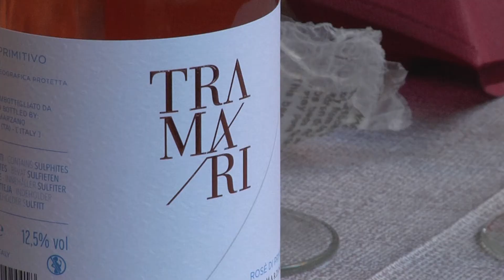Cantine San Marzano - Le interviste per il Primitivo Jazz Festival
Le interviste di Cantine San Marzano a Umberto Summa, Fulvio Panico e Giuseppe Cacciola durante la prima serata del Primitivo Jazz Festival, tenutosi a Maruggio (TA) il 5, 6, 7 Agosto 2016.
Vino, musica jazz nei racconti dei protagonisti.